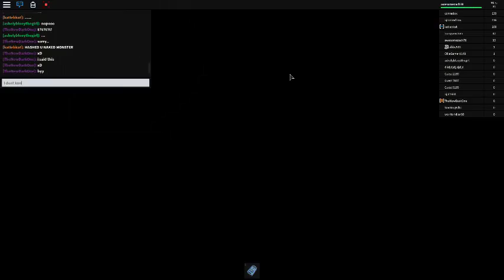Flood Escape (Roblox)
I had lots of fun making this video my sister is in it she might not be in all but she will be some of my videos!!!